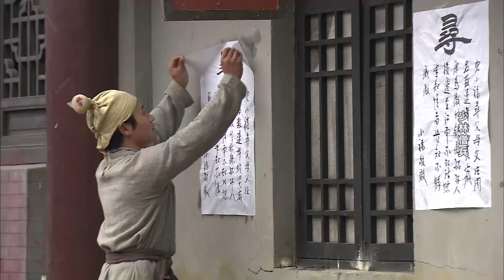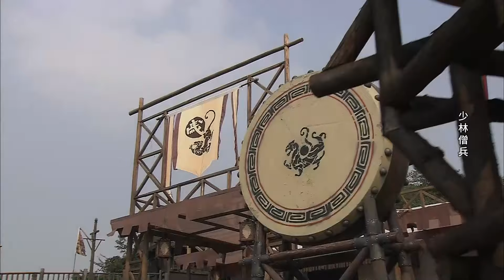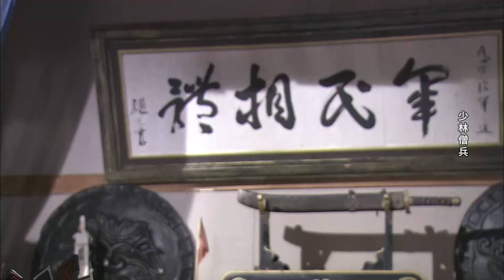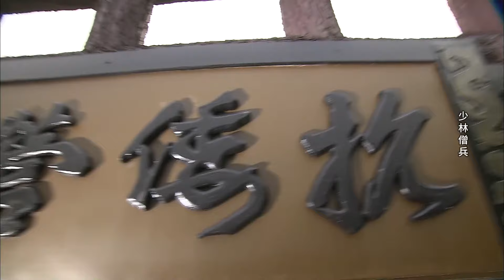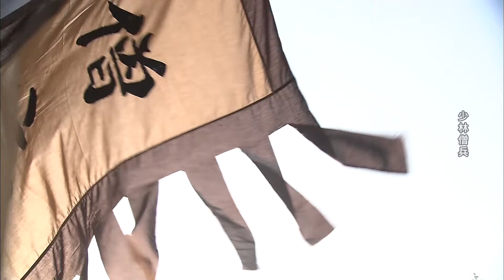[Multi Sub] The Shaolin Warriors EP.10 The pirates' brutal attack devastates Qi Jiguang's army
【Synopsis】During the Jiajing era of the Ming Dynasty, Japanese pirates were rampant along China's southeastern coastline. Treacherous prime minister Yan Song monopolized the court politics, neglecting to resist the pirates. Although General Qi Jiguang was determined to serve his country, he found himself powerless in the face of difficulties. In the slaughter by the Japanese pirates, the young Yuekong lost his mother. The Big-foot Monk saved him and took him to the Shaolin Temple, where he became best friends with Yuewen. Fifteen years later, Yuekong came to the Sea Sacrificial Ceremony and encountered the Japanese girl Hideko, who then fell in love with him. Under Abbot's order, Yuewen and Yuekong went to the front line to train soldiers for Qi Jiguang, and what awaited them was not only drastic changes in their lives but also tests of life and death.

【Starring】Sammo Hung, Hung Tin-Chiu, Li Mingshun, Li Man, Cui Lin, Chen Zhihui, Cui Peng